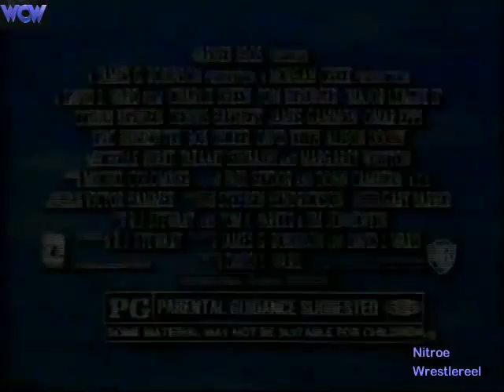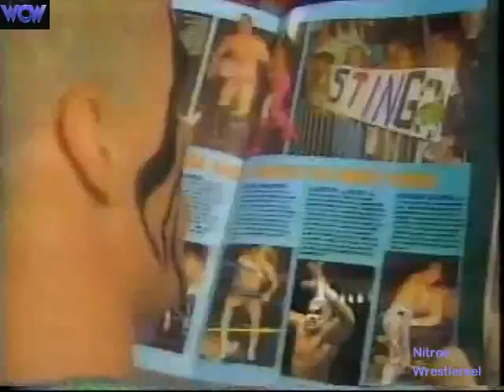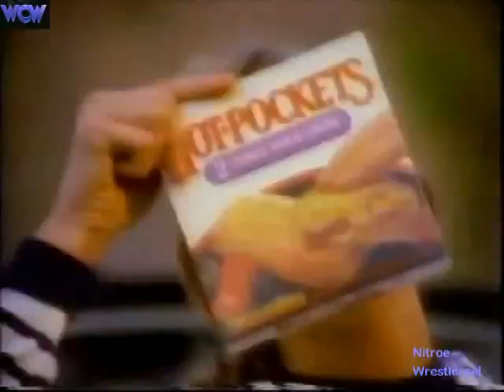WCW Pro 3/26/94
Hosted by Gordon Solie, Dusty Rhodes & Larry Zbyszko
Mean Gene interviews Ric Flair
Dustin Rhodes vs Otis Apollo
Mean Gene interview The Sullivan Brothers
Kevin Sullivan vs Sonny Rogers
Spring Stampede Control Center
WCW Flashback
WCW TV Champion Lord Steven Regal with Sir William vs Brad Armstrong